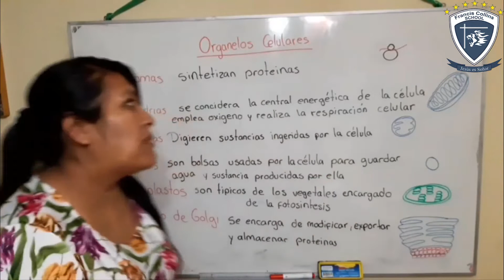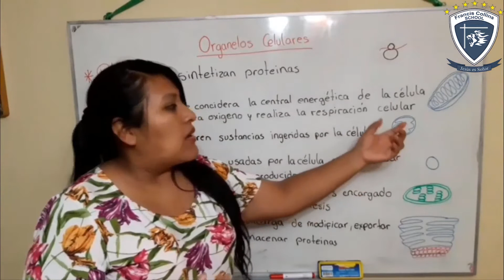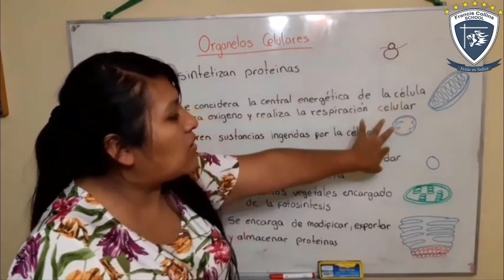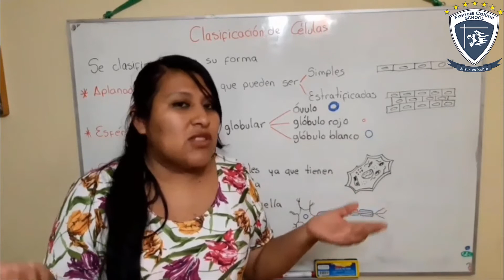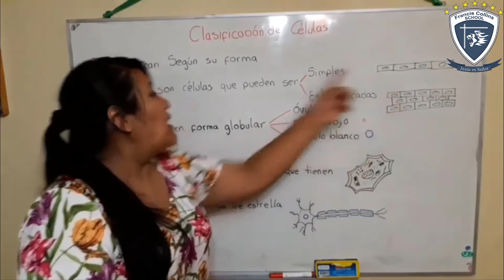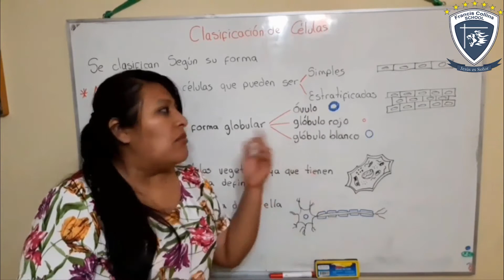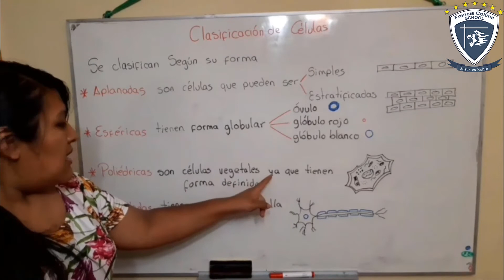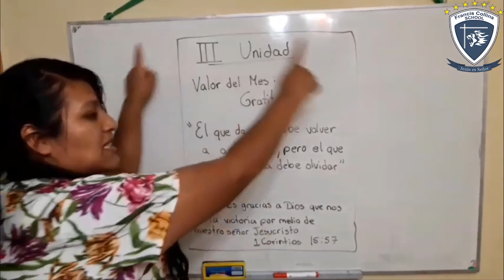Miércoles 29 de Abril 5to, Repaso Curso de Ciencia y Tecnología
Profesora: Miss Selene